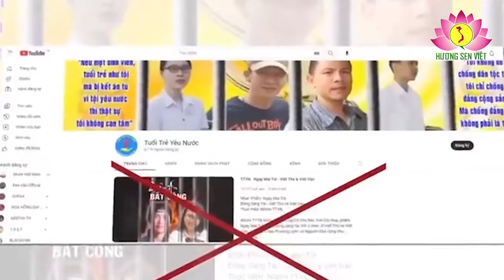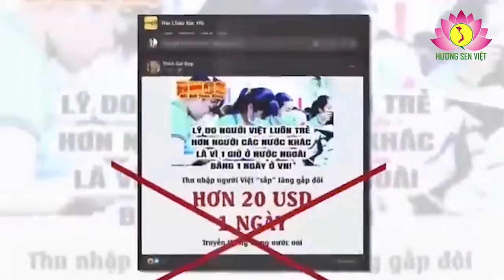Họ phủ nhận chủ nghĩa yêu nước Việt Nam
Trên mang mạng gần đây xuất hiện bài viết bôi nhọ chủ nghĩa yêu nước Việt Nam. Bài viết nhận định: “Những người cộng sản Việt Nam sử dụng “lòng yêu nước” nhằm hô hào, kích động người dân để phục vụ cho ý đồ của họ. Vấn đề là ý đồ của họ chưa bao giờ phục vụ cho lợi ích của người dân hết cả. Họ chỉ phục vụ cho “giai cấp” tức cho những người “cùng phe” với họ mà thôi”. “Theo tôi, cái gọi là “lòng yêu nước” chỉ là một thứ tình cảm “mị dân”, một thứ “thuốc phiện” mà đời này qua đời kia các lãnh tụ đã “chích” vào cơ thể của mọi người”. “Yêu nước mà để đất nước đến đỗi như vậy là phản quốc”. Cực đoan hơn, bài viết ngộ nhận: “Giữa hai chế độ thực dân ngày xưa và cộng sản bây giờ, tôi chọn chế độ thực dân. Thực dân khai thác đất nước, nói là cạn kiệt, làm gì bằng cộng sản phá hoại đất nước như bây giờ? Thực dân trồng rừng, làm đường xá, làm đường xe lửa, xây cầu cống, đào kênh, khai khẩn đất hoang, chỉnh trang độ thị, xây trường học, làm nhà thương, khuyến khích người dân làm giàu lương thiện, bằng việc buôn bán và sản xuất… Thực dân ngày xưa cho phép người dân ra báo tư nhân, cho phép tôn giáo và các tổ chức, đoàn thể hoạt động tự do. Còn chế độ cộng sản, họ làm được gì?”. Bài viết kết luận: “Tôi nói thẳng, tôi không yêu nước dưới chế độ cộng sản bây giờ”. “Bởi vì, Việt Nam không có chủ nghĩa yêu nước”…

Đây rõ ràng là giọng điệu của phần tử khiêu khích, vu cáo và chống đối chế độ xã hội chủ nghĩa của chúng ta.

Để làm rõ vấn đề này, trước hết, phải nói rằng, Việt Nam có chủ nghĩa yêu nước. Khi Cách mạng tháng Tám nổ ra, chủ nghĩa yêu nước Việt Nam trở thành chủ nghĩa anh hùng cách mạng Việt Nam, thể hiện lòng trung thành của nhân dân đối với Tổ quốc của mình. Khi cả nước xây dựng chủ nghĩa xã hội ở thời kỳ quá độ, thì chủ nghĩa yêu nước Việt Nam mang sắc thái mới, toàn dân làm nhiệm vụ xây dựng và bảo vệ Tổ quốc trong tình hình mới. Vì vậy, mọi luận điệu phủ nhận chủ nghĩa yêu nước Việt Nam chỉ là lừa bịp.

V.I.Lênin nói: “Chủ nghĩa yêu nước là một trong những tình cảm sâu sắc nhất, đã được củng cố qua hàng trăm, hàng nghìn năm tồn tại của các tổ quốc biệt lập”1. Tổ quốc là một môi trường kinh tế – xã hội, chính trị và văn hóa thay đổi theo lịch sử, cho nên chủ nghĩa yêu nước ở những thời đại khác nhau cũng có nội dung khác nhau, nó được quy định bởi những điều kiện kinh tế – xã hội.

Chủ nghĩa yêu nước có ý nghĩa đặc biệt trong thời kỳ hình thành dân tộc, khi nó đã trở thành ngọn cờ đấu tranh chống lại chế độ phong kiến và ách áp bức dân tộc.

Chủ nghĩa yêu nước Việt Nam thể hiện tình yêu Tổ quốc với lòng căm thù chế độ bóc lột. Vào đầu cuộc chiến tranh đế quốc lần thứ nhất, khi những nước lớn đưa ra khẩu hiệu “bảo vệ tổ quốc” và tố cáo những người cộng sản là phản quốc, thì V.I.Lênin đã bênh vực những người cộng sản, rằng, họ không có cách nào hơn là đấu tranh, bằng mọi biện pháp cách mạng, chống những kẻ thù tệ hại nhất.

Nhân dân lao động là những người yêu nước chân chính, những người biểu hiện lợi ích dân tộc thật sự.

Tại Việt Nam, ngay trong Cách mạng Tháng Tám và những năm đầu của cuộc kháng chiến chống thực dân Pháp, nhân dân lao động Việt Nam đã đứng lên bảo vệ Tổ quốc mình, chống lại sự tấn công của các thế lực thực dân, đế quốc và bè lũ tay sai của chúng. Trong những năm kháng chiến chống Pháp và chống Mỹ, cứu nước, chủ nghĩa yêu nước Việt Nam là một trong những yếu tổ quyết định khiến cho dân tộc chiến thắng chủ nghĩa thực dân, chủ nghĩa đế quốc. Hình thành trong điều kiện liên kết chặt chẽ anh em giữa các dân tộc Việt Nam, chủ nghĩa yêu nước này đã trở thành chủ nghĩa yêu nước của toàn thể nhân dân Việt Nam, chủ nghĩa yêu nước quốc tế với nhân dân Lào và nhân dân Campuchia anh em. Một tình cảm có nội dung mới về chất đã xuất hiện đó là lòng tự hào dân tộc chung của những người Việt Nam yêu nước mà họ đã giành được trong sự nghiệp giải phóng dân tộc và bảo vệ Tổ quốc.